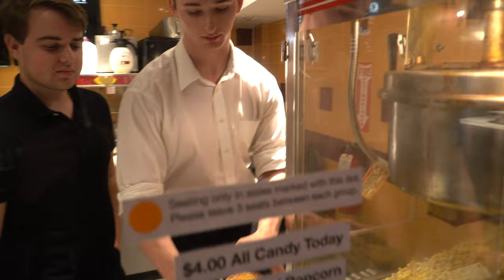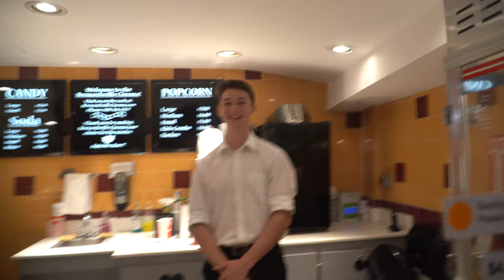WE RENTED OUT AN ENTIRE *MOVIE THEATER!!* VLOG#22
Such a blast doing this in todays vlog! Hope you guys enjoy it as much as we did filming it.